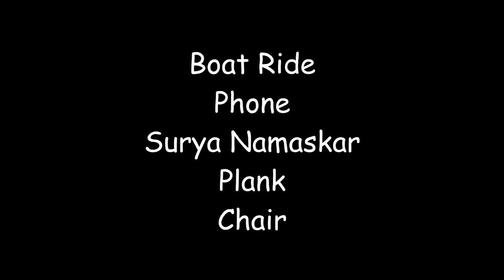Yoga for Kids - Thank You Sun - with Miss Juliet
Miss Juliet takes us on a boat ride, answering the phone, the plank and chair.  She share with us Surya Namaskar - Thank You Sun!